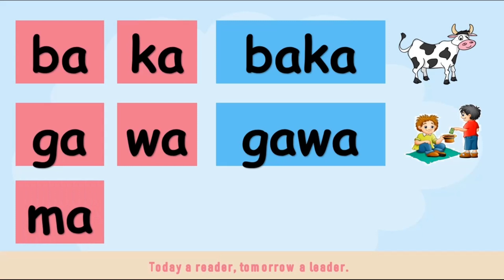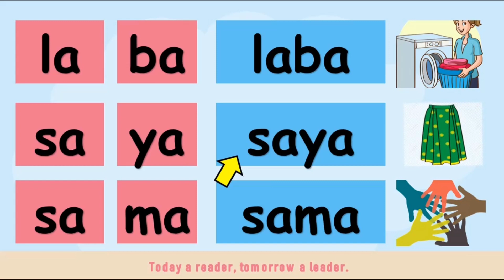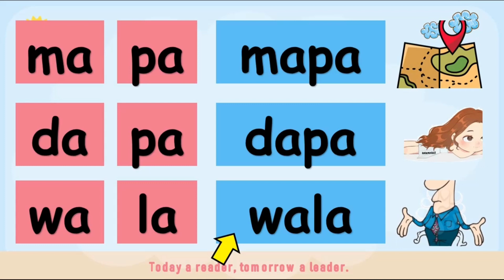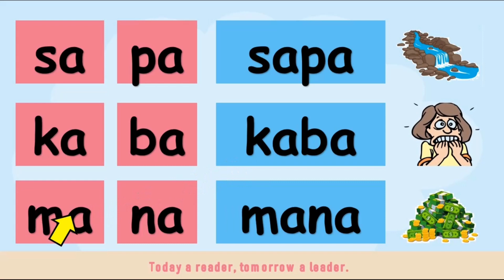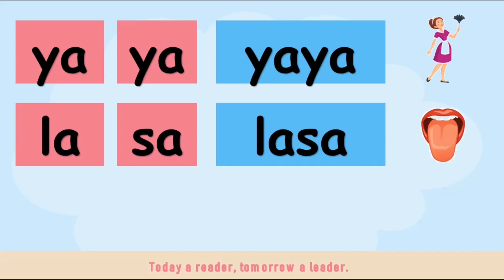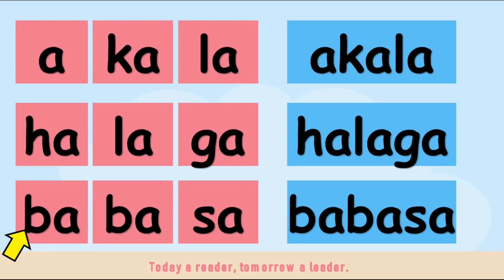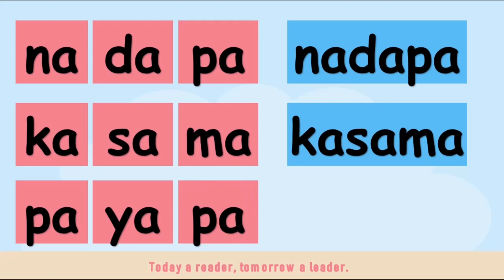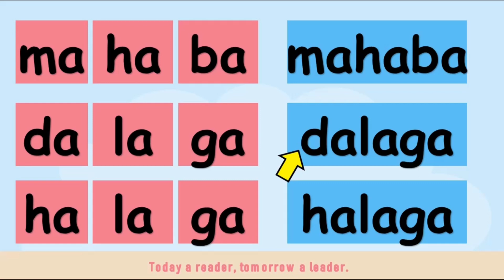Remedial Reading in Filipino Part 1 | Magsanay Bumasa